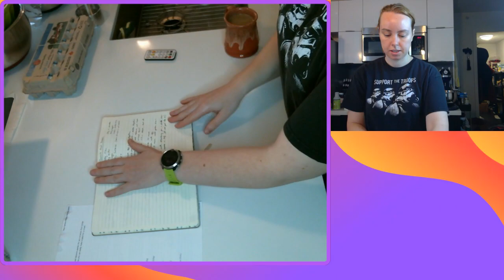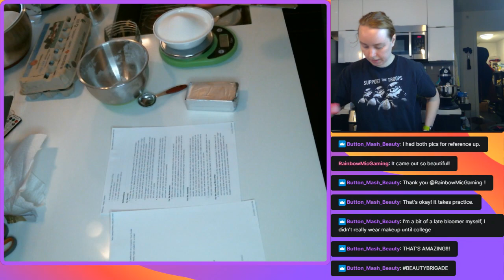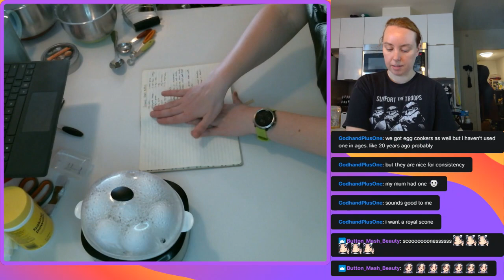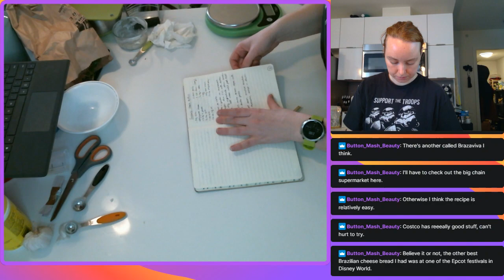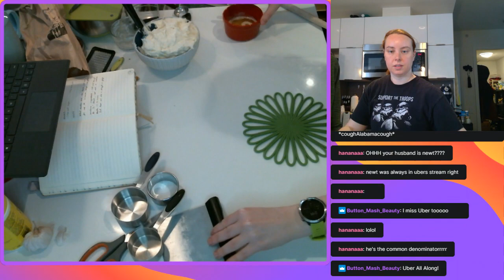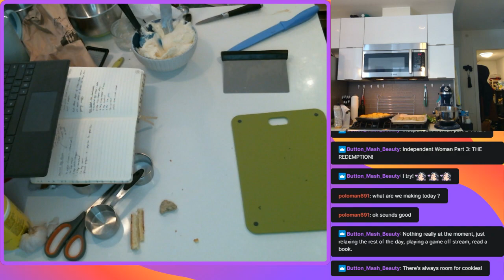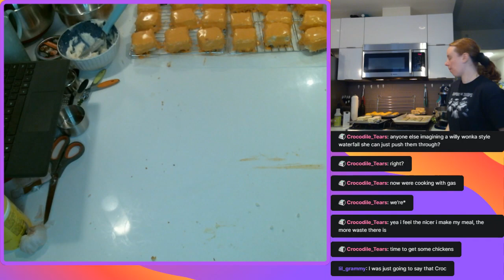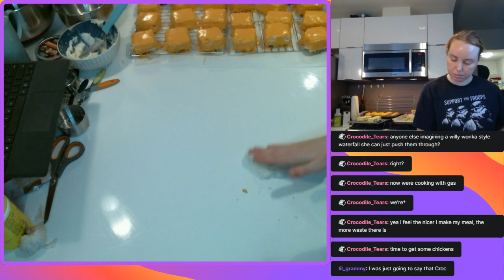Join me for British High Tea!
Baking a showstopper-like challenge of a British High Tea -- Watch live